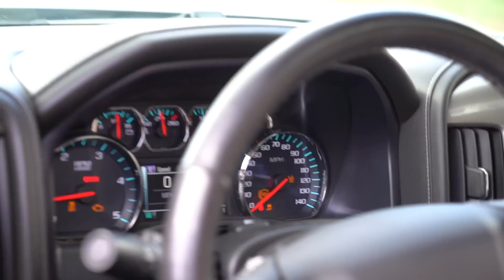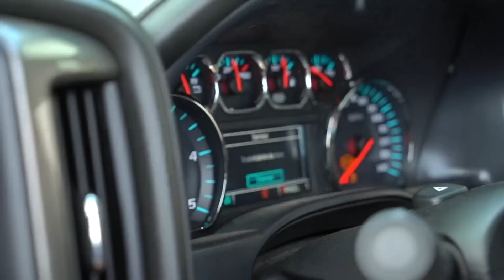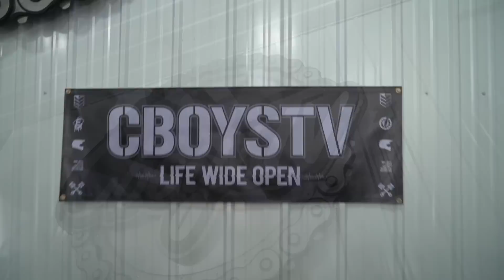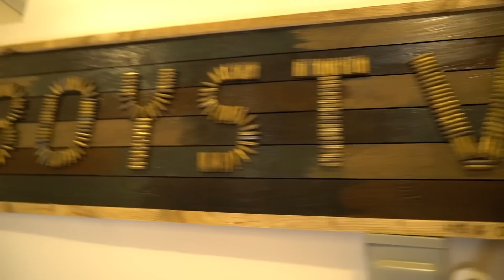CboysTV Shop Tour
Today on cboystv, we throw our old tires back on our lifted Chevy 2500 duramax. It was really funny because our old wheels and tires are not a good fit for a 4.5 inch lifted truck so it looked pretty funny! We did a huge burnout on the truck and then every light on the dash came on and the truck cut out it sounded like something broke we were pretty scared. Later we give you guys a fairly detailed tour of the shop (CboysTV HQ) and show/tell you guys a fair bit about our business. If you read this whole thing comment "Burn out gone wrong"